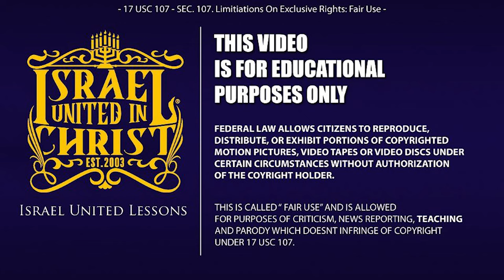IUIC| GET COMFORTABLE BEING UNCOMFORTABLE!